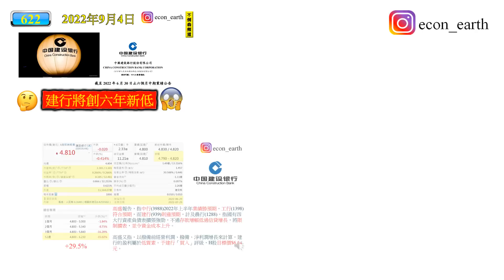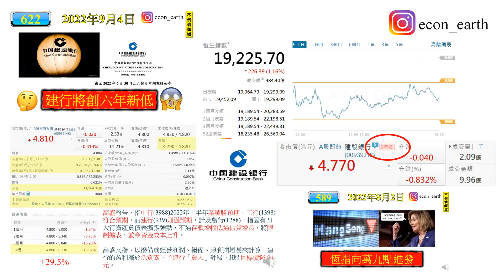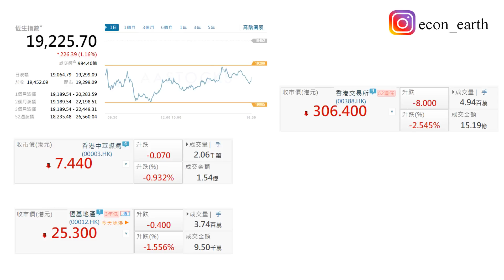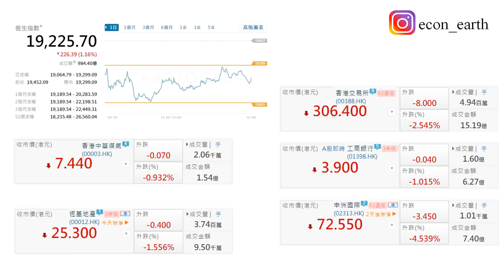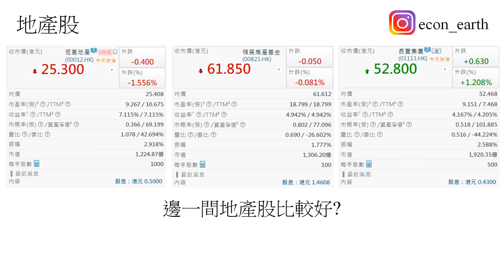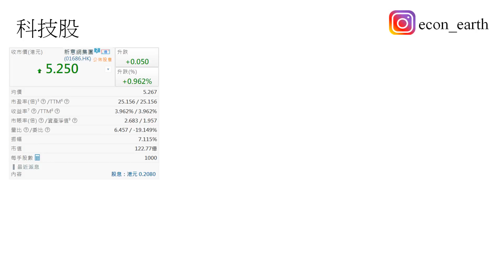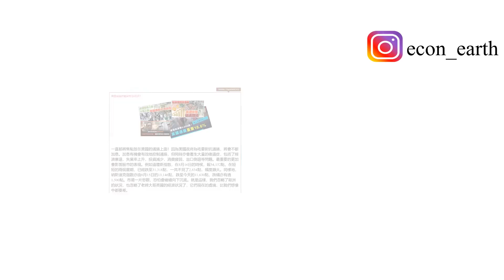[第623集: 港股瘦淨一棚骨] 香港股市由肥仔變瘦仔，昔日嘅光輝已經不復見了。最慘仲有好多大股東不斷沽貨，包括了騰訊、阿里巴巴、美團。再這樣沽下去，恐怕香港股市很快便會進入深切治療房！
September 5, 2022 (Monday)

本片內容

香港股市由肥仔變瘦仔，昔日嘅光輝已經不復見了。最慘仲有好多大股東不斷沽貨，包括了騰訊、阿里巴巴、美團。再這樣沽下去，恐怕香港股市很快便會進入深切治療房！